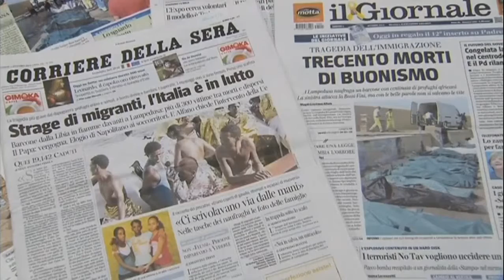Strage di migranti Trecento morti di buonismo